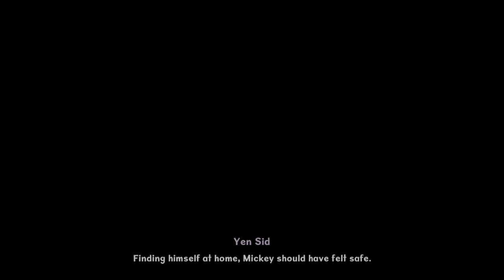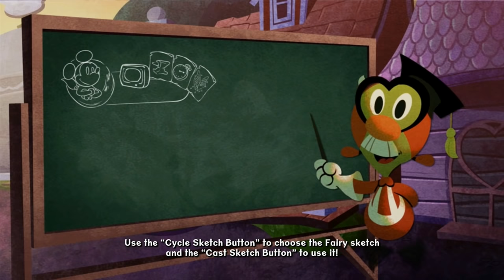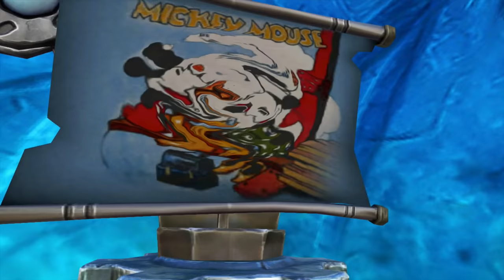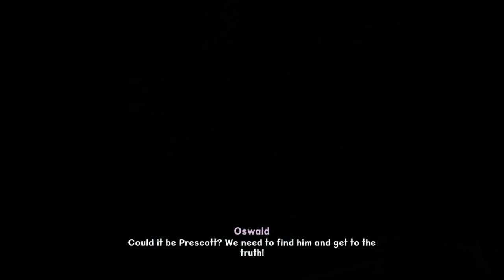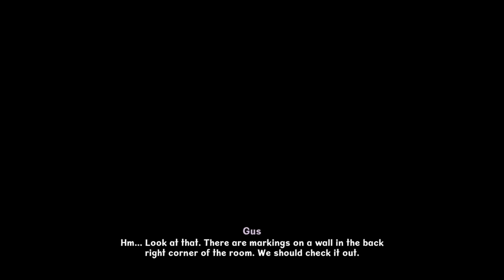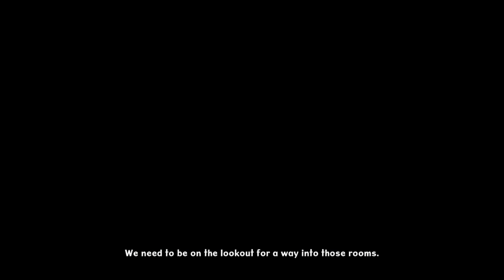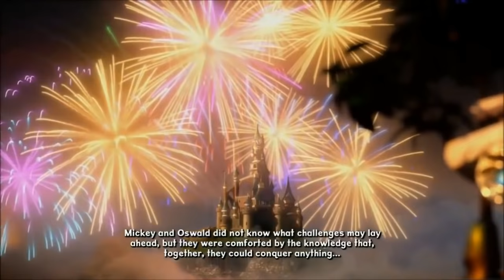Longplay of Epic Mickey 2: The Power of Two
Longplay of Epic Mickey 2: The Power of Two, played as the NTSC version on the WiiU. This game's version was released on Nov. 18th, 2012.

0:00:00 - Start
0:00:50 - Prologue
0:19:58 - Chapter One
0:54:19 - Blotworx Dragon
1:04:41 - Chapter Two
2:02:09 - Prescott's Mech
2:20:26 - Chapter Three
2:52:27 - Mad Doctor
3:00:31 - Paint Ending
3:04:17 - Thinner Ending

By: PlayablePassion